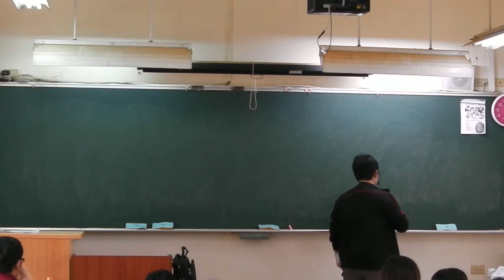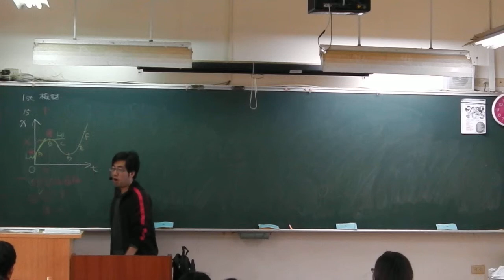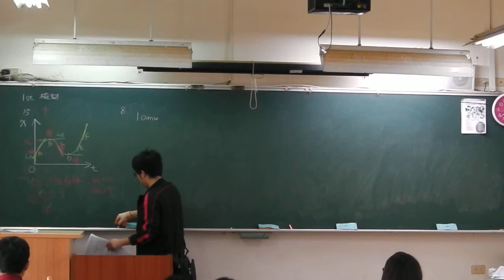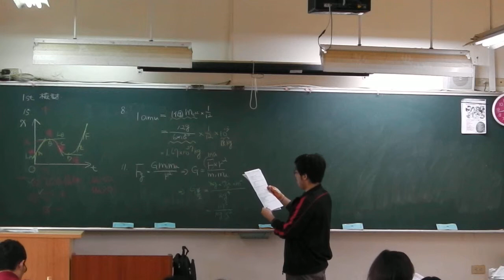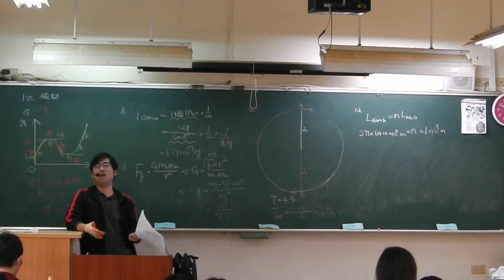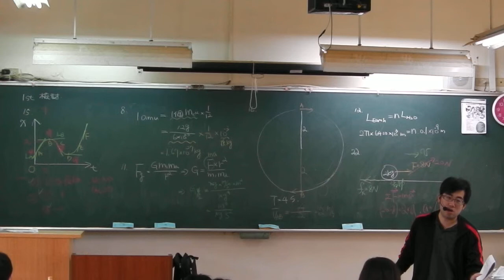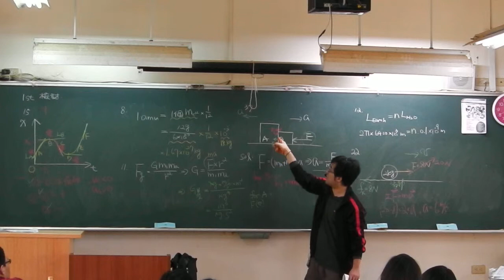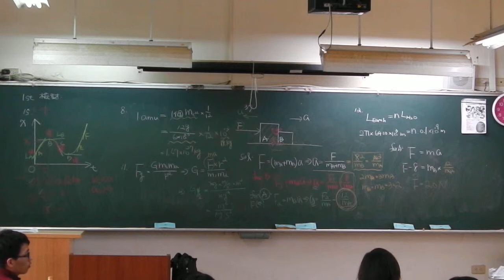期中考基礎物理一檢討